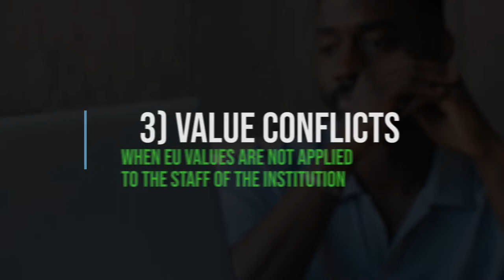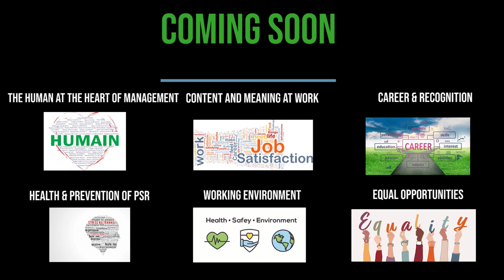Renouveau & Démocratie - Analysis of Psychosocial risks